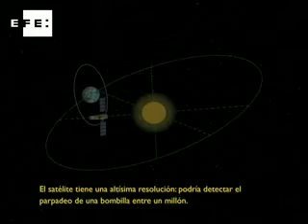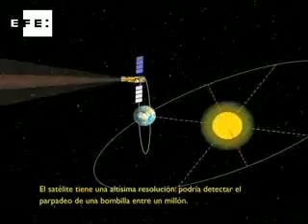CoRot descubre que en las estrellas hay terremotos .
Madrid, 8 jul (EFE).- Aunque no son cuerpos sólidos y masivos como nuestro propio planeta, sino que se trata de colosales bolas de gas, en la incandescente superficie de las  estrellas se producen grandes oscilaciones parecidas a los terremotos que periódicamente hacen temblar la corteza terrestre con resultados catastróficos.

TVEFE-Madrid-  10:15  GMT.

Imágenes cedidas por el Consejo Superior de Investigaciones Científicas (CSIC)